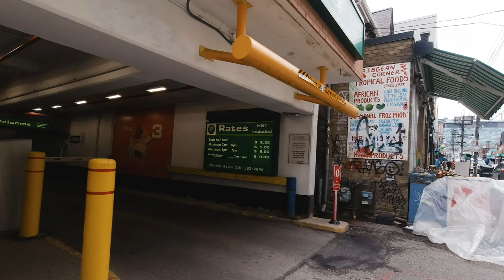Toronto Walk & Photo - Kensington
I take a discovery Toronto Walk & Photo in the Kensington Market area / Dundas / Spadinia area in Toronto Canada - I used a FujiX100 to make the street Photos which are posted in and a t the end of the film - Come and join me for the ride & Please subscribe for more